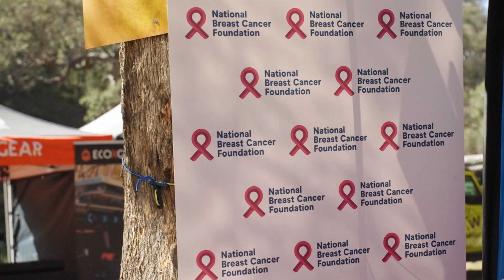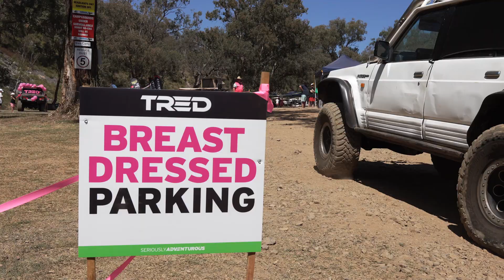TRED NBCF Event 2023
TRED NBCF 2023 Fundraiser Event

Thanks to everyone who supported 2023 event and for being a valued part of the 4x4 and outdoors community!

The National Breast Cancer Foundation (NBCF) is Australia’s leading not-for-profit organisation funding world-class breast Cancer research towards their vision of Zero Deaths from breast cancer.

Since its inception in 1994, NBCF has invested around $200M into more than 600 world-class research projects around Australia. In this time, death rates
from breast cancer have improved by 43%. These are remarkable results,
but the job’s not done.

TRED and NBCF are determined to create a better tomorrow. We know research matters, and it is central and critical to improving breast cancer outcomes. That’s why we fund the very best breast cancer research in Australia by awarding grants via an open national, competitive and rigorous
peer review process.